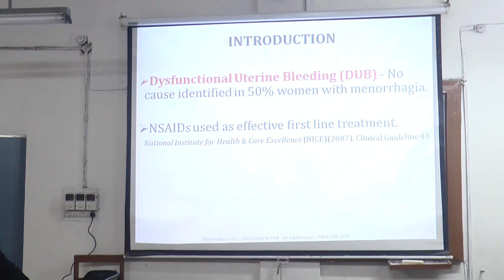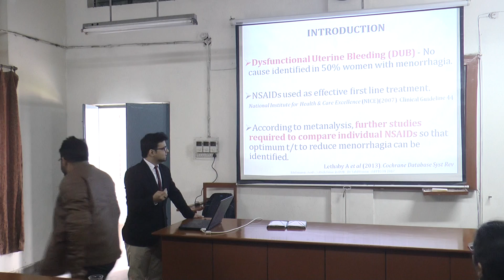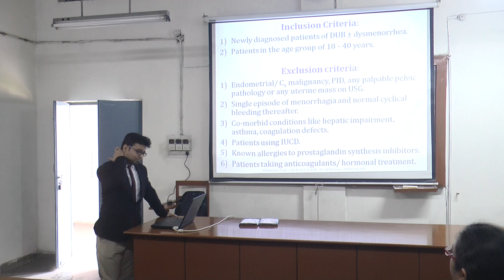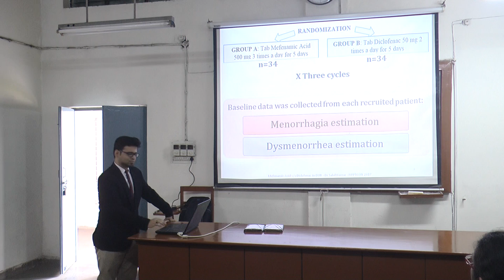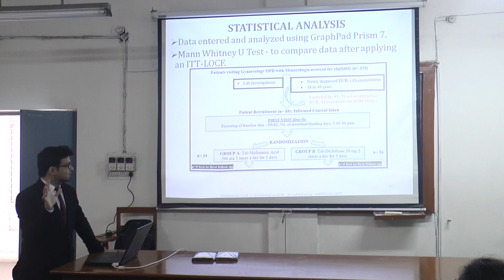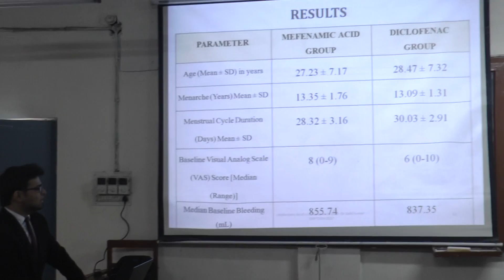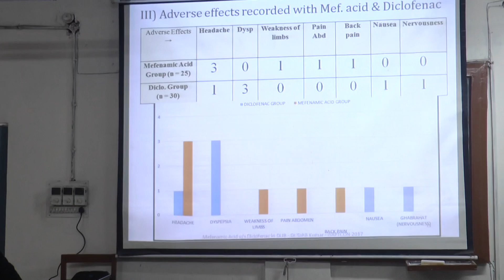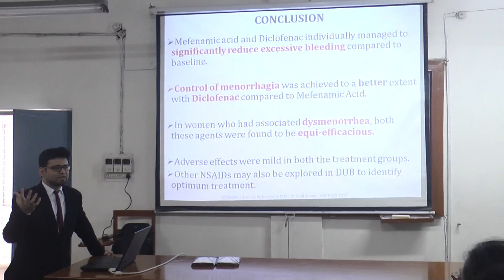Free oral presentations for ExPharm Award (Part 7)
Duration: 10+2 Minutes
Time: 9:00am to 10:40 am
Chairperson: Prof. K. K. Sharma, Delhi & Dr. Shivangni Sharma
Venue: Om Chandra Hall (DR 2)  (Facilitator: Dr.Mohammad Imran & Dr.Imra Zaheer)
PARTICIPANTS
1. Dr. Ankita Mishra
2. Dr. Anuran Bhadury
3. Dr. Bushra Khan
4. Dr. Irfan A. khan
5. Dr. Jahnavi Maini
6. Dr. Parul Kesar
7. Dr. Sahil Kumar
8. Dr. Saif Khan
9. Dr. Siddharth Dutta
10. Dr. Yasir Alvi
11. Dr. Samreen Khanfor ExPharm Award (Part 4)